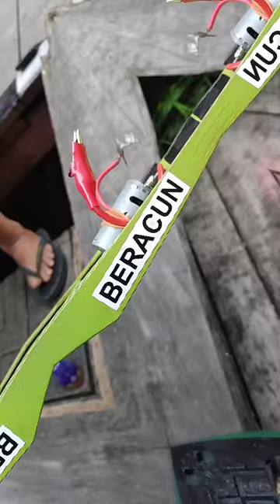Perahu Mini kaltim Latihan bersama Kenceng bat dah